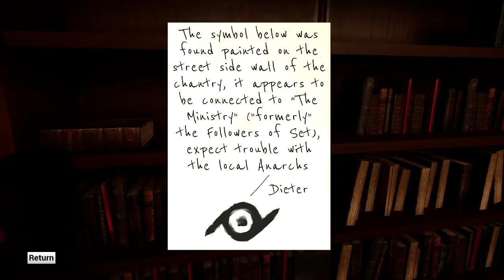THE CHANTRY TRIALS: Complete the Blood Trials in this Game Based on Vampire: The Masquerade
The Chantry Trials is a short indie first person puzzle game with a twist of horror that was produced by Olof Friström and published on November 28th this year on the indie gaming platform itch.io. The Chantry Trials is based on the famous tabletop RPG series called Vampire: The Masquerade, and in the game, you control a young Tremere initiate about to perform the first round of trials, thus determining whether he is worthy of The Blood or not.

Our Low-cost PC:
- Video Card